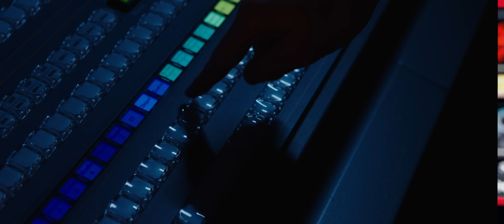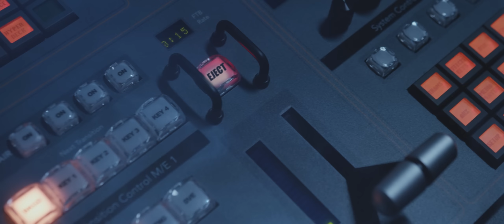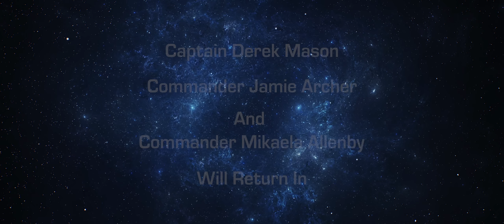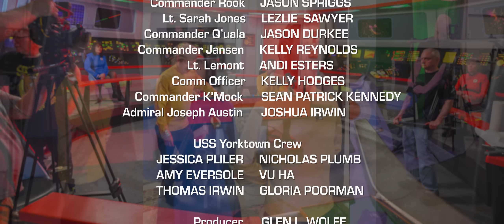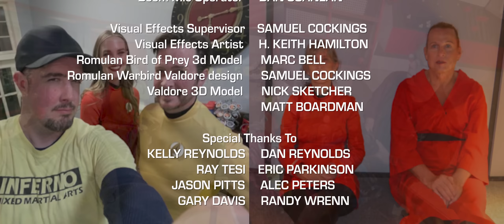A Star Trek Fan Production: "Knights of The Void"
With the Captain and Chief Engineer of the USS Yorktown dead during a Romulan attack, Captain Derek Mason and Lt. Commander Jamie Archer must work to save the ship.